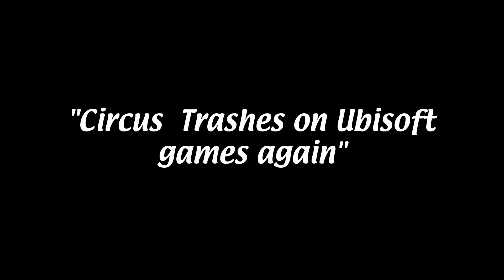My Ghost Recon Wildlands Experience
This is my experience with tom clancy's ghost recon wildlands. Sorry about the quality but it played fine on my computer before i uploaded it. I've already tried to upload it again and it still looks like shit. FML.